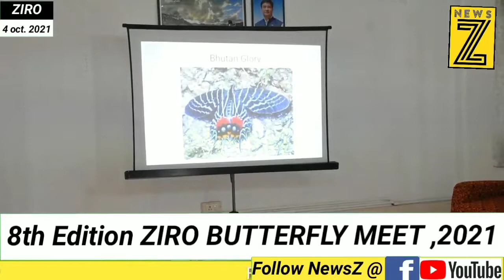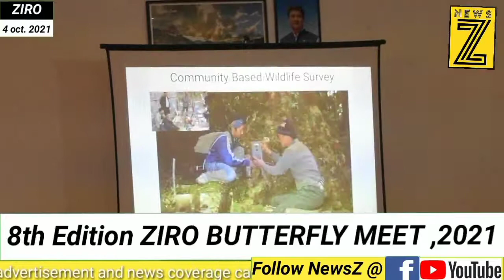5 October 2021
4/10/2021/ZIRO/
8th Edition ZIRO BUTTERFLY MEETS (ZBM) on the accasion of 67th National Wildlife Week on 4th to 8th October 2021 @ Pange/Tale (wild life sanctuary), jointly organised by Ngunu ziro NGO and Hapoli Forest Division in Collaboration with Butterflies of North Eastern India Groups.